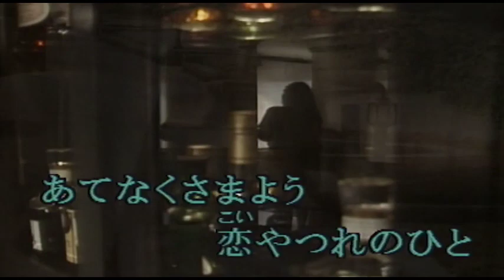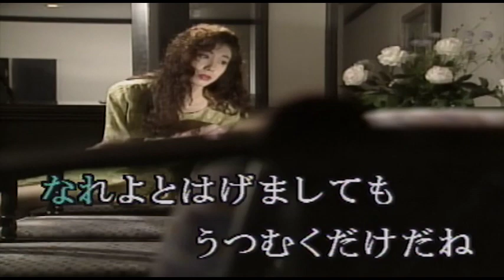（カラオケ） とにかく、あした / 増位山太志郎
キャバレーのネオン・・・
›1983年
›作詞：来生えつこ　　作曲：来生たかお

キャバレーのネオン 花咲く裏道を
あてなくさまよう恋やつれのひと

えりあしほつれてたよりないうなじが
いたずらな風に 寒そうにみえる
やさしい言葉さえかけられないぼくが
なさけなくてはがゆい 春がすみの夜
とにかくあしたとにかくあした
昨日を振りむいてもしかたがない

逃げた男にはうらみはないけれど
おきざりにされた あなたが切ない
涙かれたなら コーヒーでものもう
やさしい音楽でも流れてる店で
あしたを生きることが大事だろ

未練は言わないでいさぎよい女に
なれよとはげましても うつむくだけだね
あしたになれば 風向きも変わる
不幸に酔ってちゃいけないよ